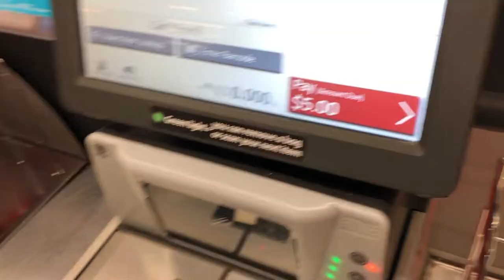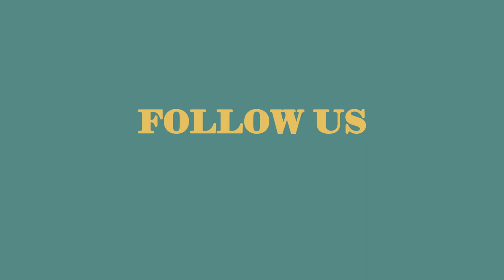Eng) 這甜點根本專業等級！意外發現新天份 • Guess I bake the cake better than a chef | biglittleyes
❜ Recipe
//司康 材料
無鹽奶油 250g
自發麵粉 1200g
白砂糖 60g
牛奶 些許(視情況調整）
直徑6-8cm 的圓形模具

//司康 步驟
· 將奶油融化備用
· 取一鋼盆加入糖和奶油攪拌均勻
· 將麵粉分次過篩加入鋼盆中，以手攪拌均勻
· 加入少量牛奶，混合到麵團成形
· 將麵團取出至平台或桌子上，反覆搓揉折疊
· 視情況加入少量牛奶，調整至麵團不粘且光滑濕潤
· 將麵團推平至厚度約1.5公分，以模型壓出適當大小
· 將其放置烤盤上，並刷上牛奶
· 放入170度烤箱，烤約20-25分鐘就完成囉
❜ Recipe
//奶油乳酪內餡 材料
奶油乳酪 40g
白砂糖 20g
鮮奶油 140g

//奶油乳酪內餡 步驟
· 將奶油乳酪以手或抹刀推扮成膏狀
· 分次加入糖與其攪拌均勻
· 混合後，將其倒入鋼盆中
· 將鮮奶油分次倒入鋼盆中，以電動攪拌器攪拌
· 攪拌至提起呈現軟頭狀，即可放入冰箱備用